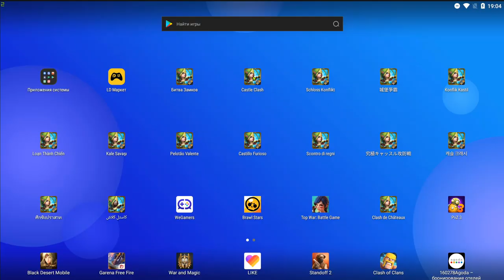НОВЫЕ КРУТЫЕ ИЗМЕНЕНИЯ В СХВАТКЕ ГИЛЬДИЙ \ 4000+ САМОЦВЕТОВ КАЖДОМУ \ БИТВА ЗАМКОВ \ CASTLE CLASH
КРУТЫЕ НОВЫЕ ИЗМЕНЕНИЯ В СХВАТКЕ ГИЛЬДИЙ \ НОВЫЕ НАГРАДЫ САМАМИ \  БИТВА ЗАМКОВ \ CASTLE CLASH